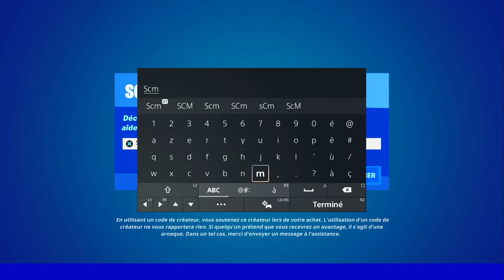FRAPPER DIFFÉRENTES CIBLES A AU MOINS 75 M DE DISTANCE AVEC UN FUSIL DE SNIPER FORTNITE, EMPLACEMENT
▬▬▬▬▬▬▬ • BIENVENUE 😍 • ▬▬▬▬▬▬▬

▬▬▬▬▬▬▬ • PARTENAIRES 💪 • ▬▬▬▬▬▬▬

👉StealthGamer:
"SOISCOOLMEC"
"STRIKESOISCOOL"

TikTok "SoisCoolMecYTB"
👻Snapchat "soiscoolmec"

.▬▬▬▬▬▬▬ • TOP DON 💰 • ▬▬▬▬▬▬▬

▬▬▬▬▬▬▬ • MUSIQUE OUTRO 🎵 • ▬▬▬▬▬▬▬